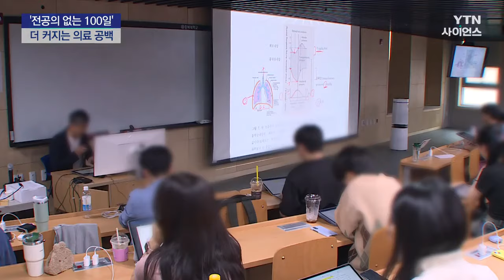전공의 떠난 100일...의정 갈등은 제자리 / YTN 사이언스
[앵커]
의대 증원에 반발해 전공의들이 병원을 떠난 지 벌써 100일이 흘렀습니다.

정부는 의대 증원이 확정됐으니 돌아오라며 강경책과 유인책을 양손에 들고 압박 수위를 높이고 있지만, 전공의들은 꿈쩍 않는 모습입니다.

이문석 기자입니다.

[기자]
지난 2월 19일 서울 주요 5개 병원을 필두로 전국 수련병원에서 전공의가 이탈했습니다.

그로부터 100일이 지났지만, 전공의들은 돌아오지 않고 있습니다.

전국 211개 수련병원 전공의 만여 명 중 7.1%인 973명만 출근한 거로 조사됐습니다.

복귀 조건으로 내건 '증원 원점 재검토'는 어려워졌습니다.

2025학년도 대입 계획 변경이 승인돼 금요일(31일)에 대학별 신입생 모집요강이 나가면 사실상 증원이 확정되기 때문입니다.

때맞춰 정부는, 복귀 여부에 따라 조치에 차이를 두겠다며 전공의를 강하게 압박했습니다.

동시에 전문의 수 확대가 필수적인 '전문의 중심 병원운영 전환' 추진 계획을 내놨습니다.

전공의 수련 목적이 전문의 자격 취득이라는 점에서 수련환경 개선 약속에 이은 복귀 유인책으로 해석됩니다.

[박민수 / 보건복지부 2차관 : 정부는 올해 내 '전문의 중심병원 ...